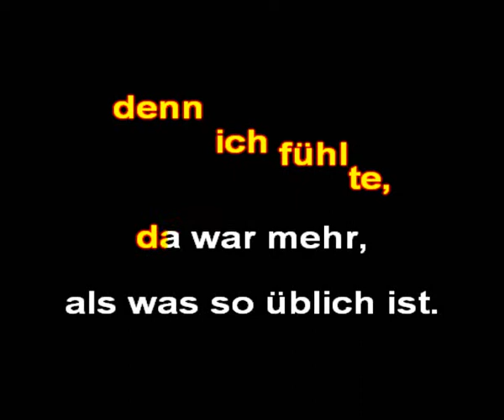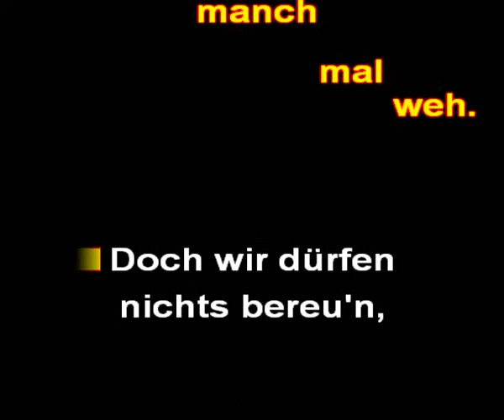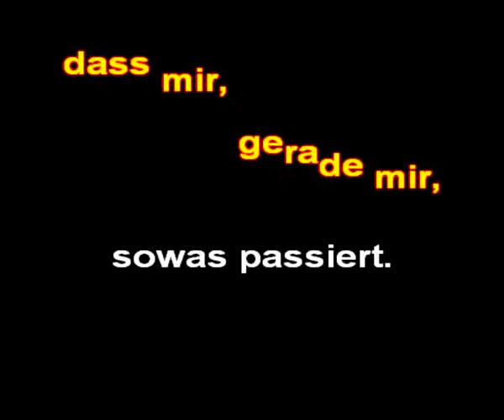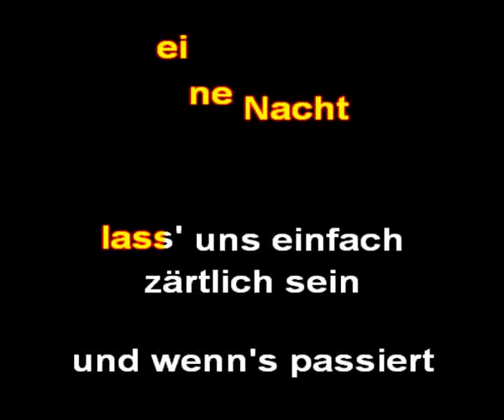Brunner & Brunner - Schenk mir diese eine Nacht